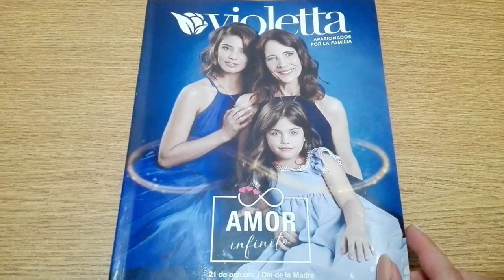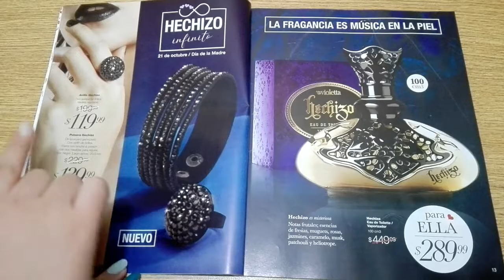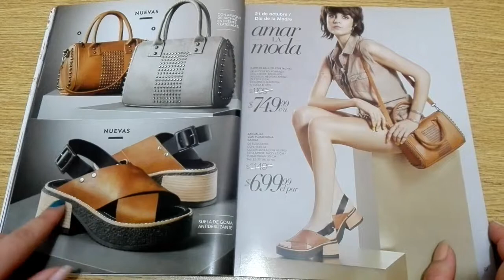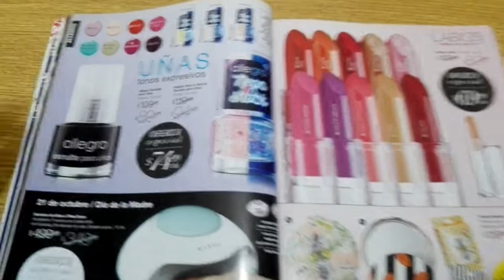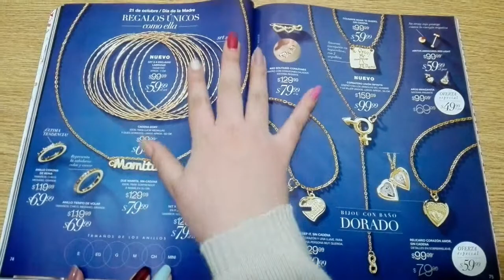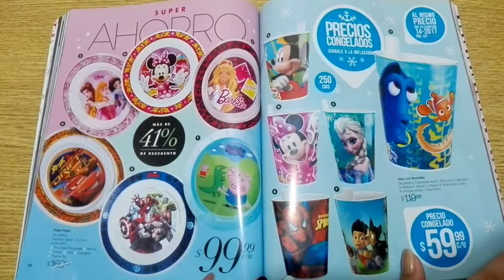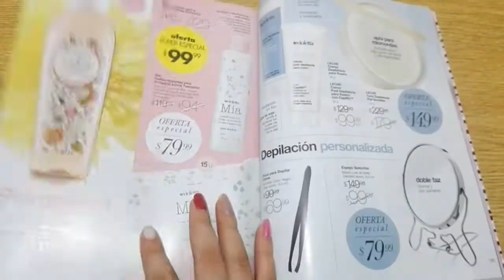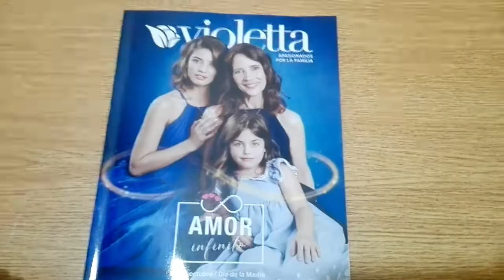VIOLETTA - PASANDO REVISTA😘CAMPAÑA 14💗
Hola, aquí les dejo el video de pasando revista de Violetta, campaña 14. Y la verdad qué se los traje demasiado tarde ya que estuve muy ocupada con mis estudios. Espero les guste... besos.